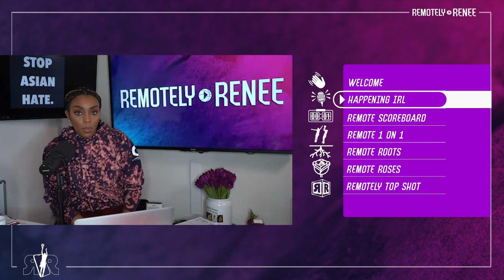Happening IRL - Victoria Flores - Ep 17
Victoria Flores - Georgia Tech Tennis Player